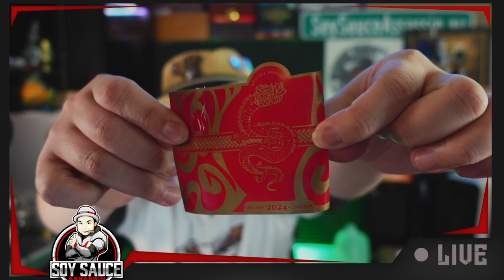Flor De Selva Ano Del Dragon Edicion Limitada Double Review